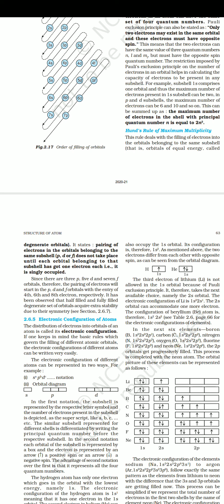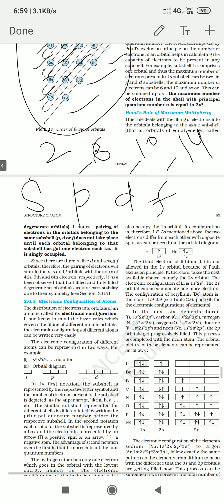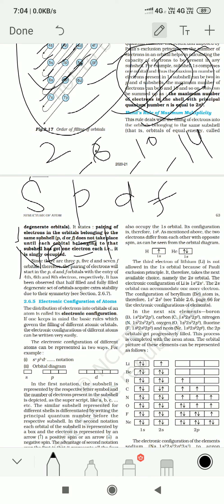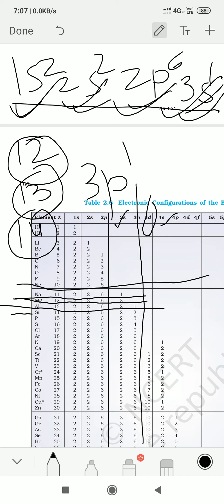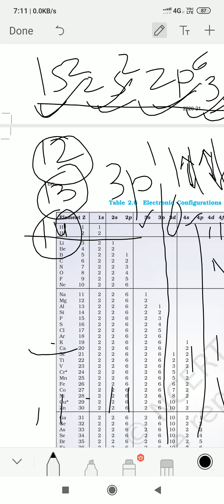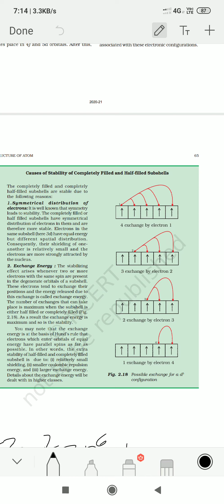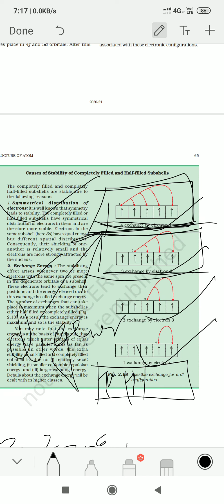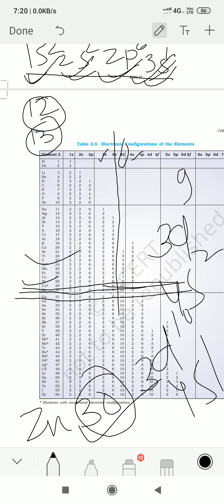Structure of Atom by RANJANA SHUKLA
Class11electronic configuration 5:10:2020